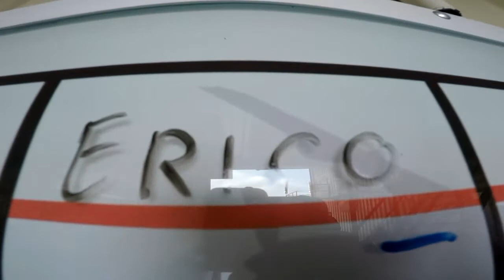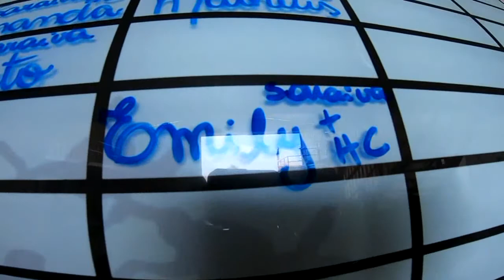Salto Duplo da Emily na São Paulo Paraquedismo